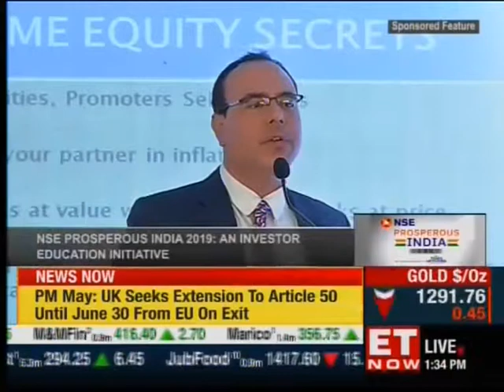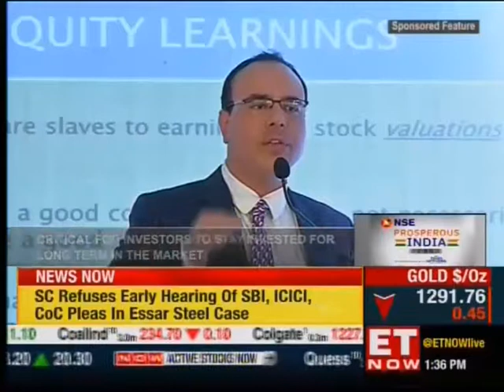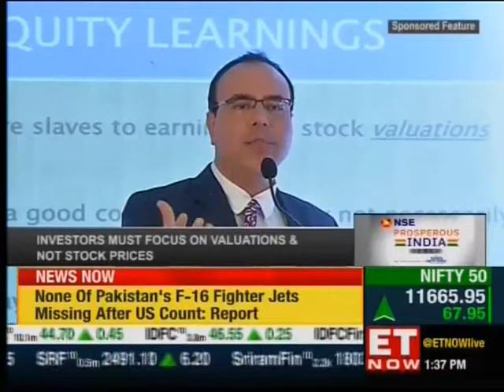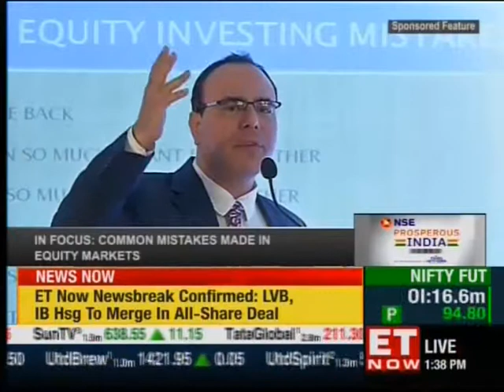Mehrab Irani lectures on Equity Investments and Wealth Creation at ET Now Investor Camp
Bestselling Author and Market Expert Mehrab Irani on wealth creation through equity investments